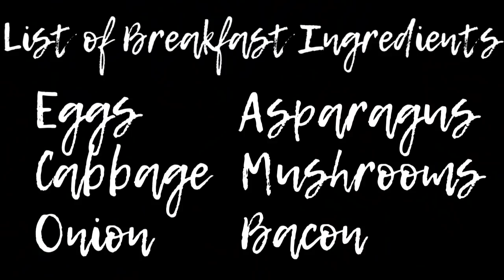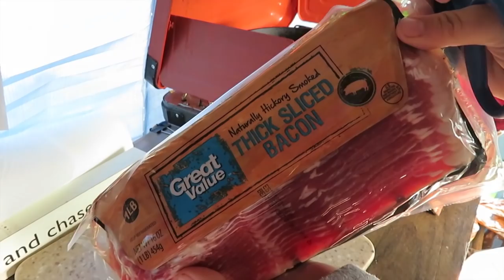VAN LIFE | THE ULTIMATE Breakfast Camping Recipe | Eggs, Cabbage, Bacon... in a Cast Iron Skillet!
My no fridge, no ice diet finds me making some unusual meals like cabbage and eggs. I love being experimental with my van life recipes. I hope you enjoy it as well!
The recipe includes
Eggs, Cabbage, Onions, Mushrooms, Asparagus, & Bacon
I use my propane stove with a cast-iron skillet.

Stay Curious!
Karli